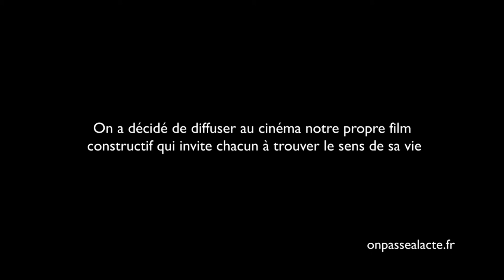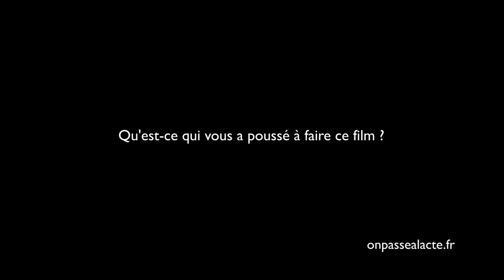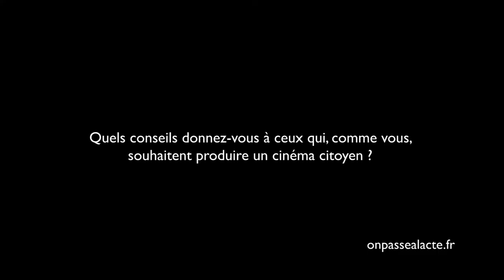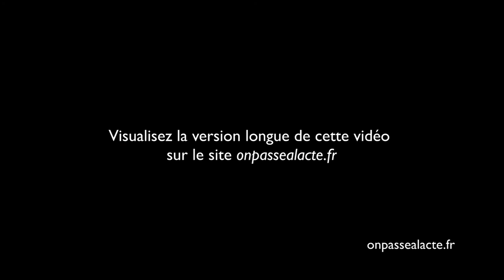"En quête de sens", un film qui redonne de l'espoir (version courte)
Marc et Nathanaël en ont eu marre des documentaires anxiogènes : " on s'est dit qu'il fallait faire un documentaire qui mélange les problèmes et les solutions... montrer qu'il y a aussi du beau dans ce monde et que des solutions existent."
Pour ça, ils ont réalisé le film "En quête de sens", un documentaire sur ceux qui vivent autrement pour améliorer le monde.
L'idée :
Créer l'envie à un maximum de personnes de donner du sens à leur vie
Monter qu'il y a une vision du monde plus solidaire et écologique qui est en train d'émerger. " Ça t'ouvre à une nouvelle compréhension, au fait que d'autres gens voient le monde différemment. On a tout redécouvert en fait !"
Résultat : le film connaît un grand succès avec plus de 40 000 entrées et les réalisateurs ont complètement changé de vie : "On a transformé une colère contre ce monde qui vraiment nous plaisait pas... en quelque chose de beau et d'inspirant ! "